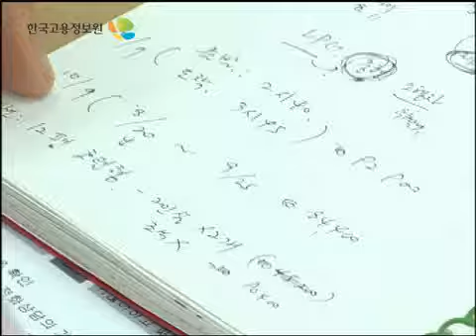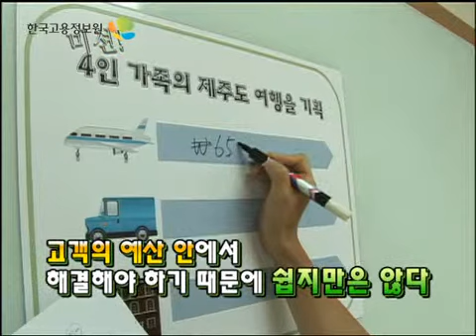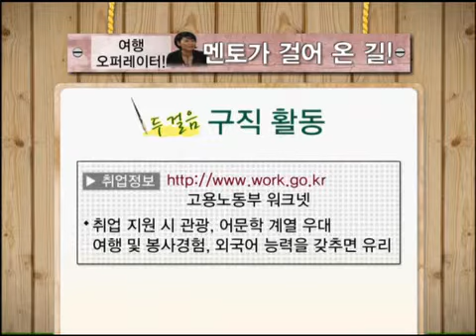워크앤라이프_14회 여행 오퍼레이터 2